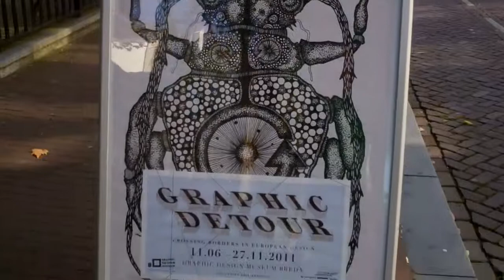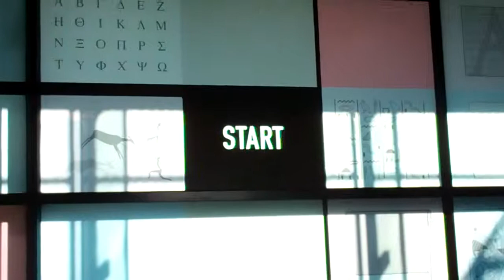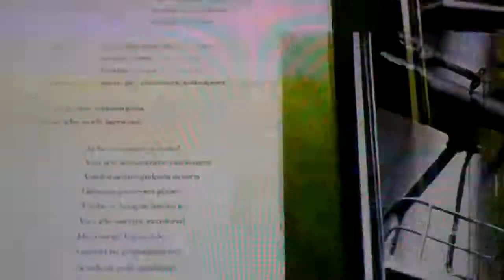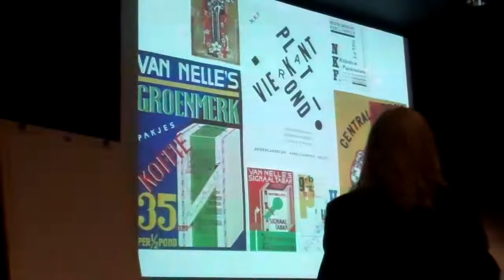Communicatieworkshop Graphic Design Museum/ MOTI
Sfeerverslag van de workshop "Vormgeving van boodschappen" van de opleiding Communicatie, oktober 2011. Zestig propadeusestudenten bezoeken MOTI